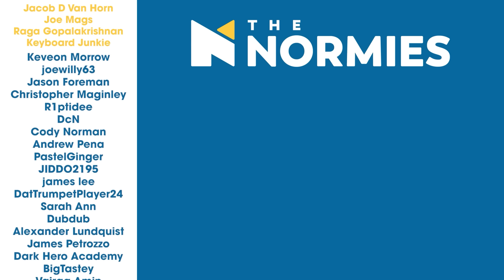Naruto Shippuden - HYPE OP Tier List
We upload Naruto Reactions every Monday & Wednesday...no longer.
BUUUUUTTT, there are a few fun lil additions we've wanted to do or have had fans ask of us too. Join us as we finally react to every Shippuden OP and rank them in our own. method? Be sure to argue for which ones we placed wrong in the comments, or be so bold as to defend our strange tastes down there. Gods favour to you in your coming battles.
And if you are feeling spicy, be sure to continue the discussion in the comments below. Despite our good health, we do actually read the comments.